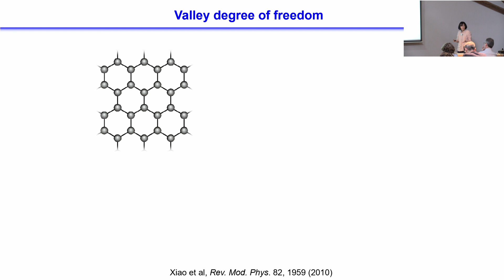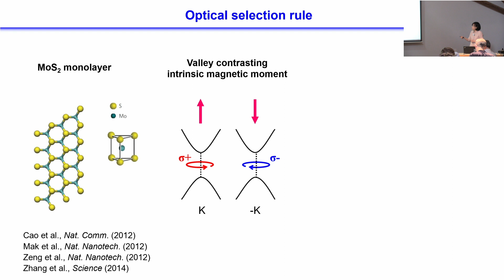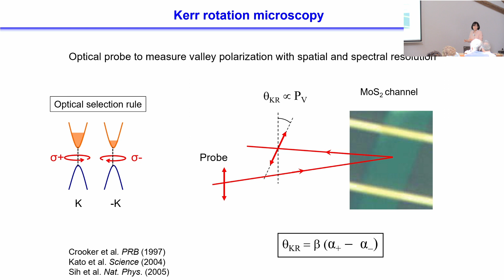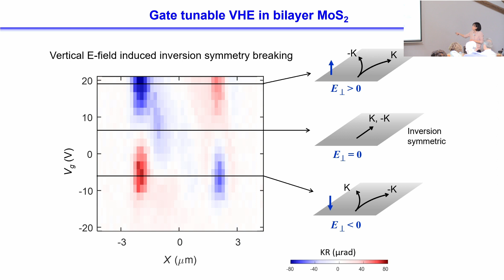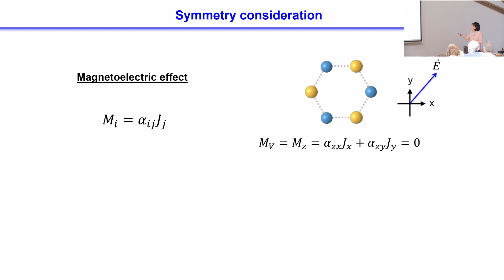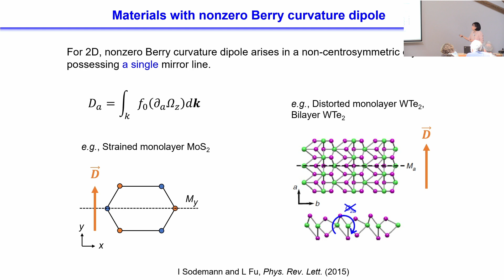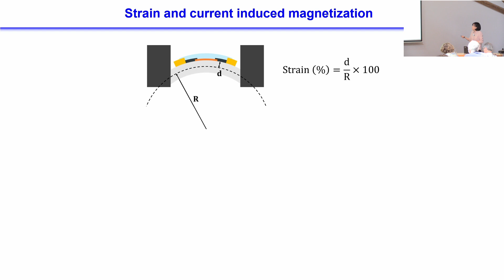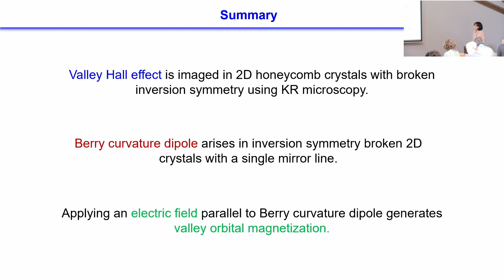Talks - Orbitronics 2022 - Jieun LEE, Seoul National University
Engineering Berry curvature dipole and valley orbital magnetization in 2D materials